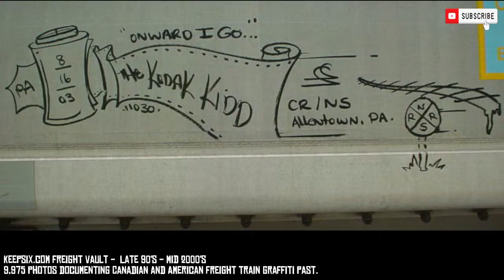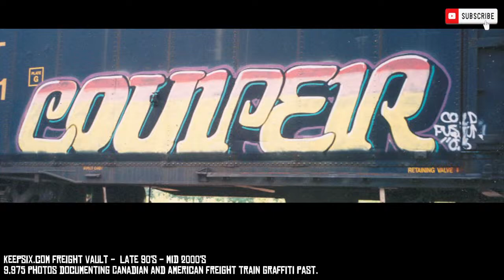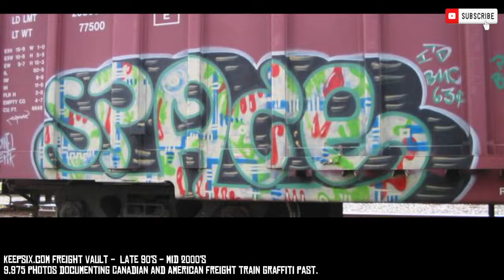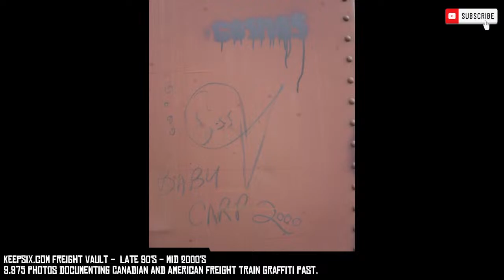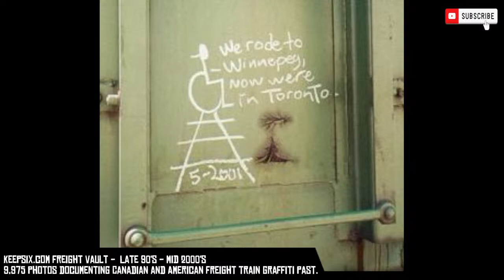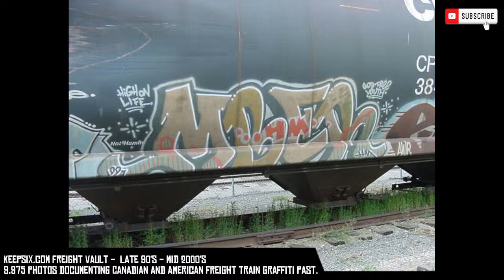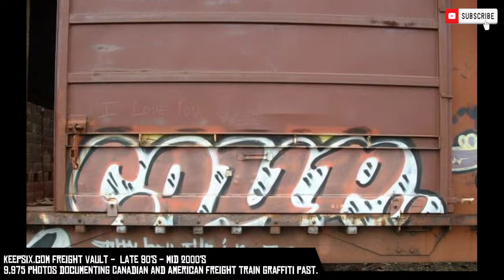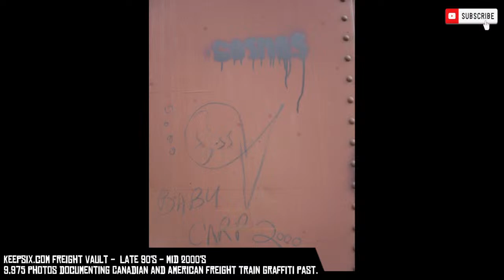Keepsix freight graffiti vault - 9,975 photos - late 90s to mid 2000's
Keepsix.com hard copies and old website submissions from the late 90s to mid 2000's. Complete set of 9,975 photos documenting Canadian and American freight train graffiti past.